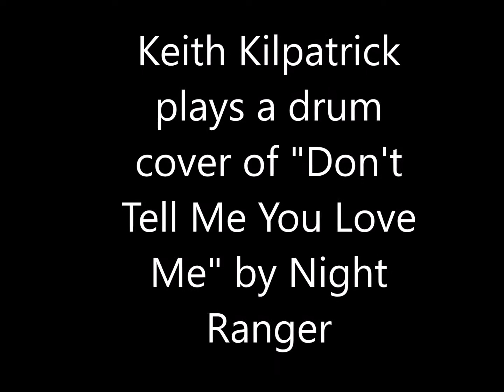Keith Kilpatrick plays "Don't Tell Me You Love Me" by Night Ranger (drum cover)